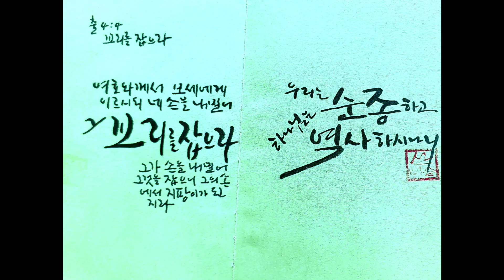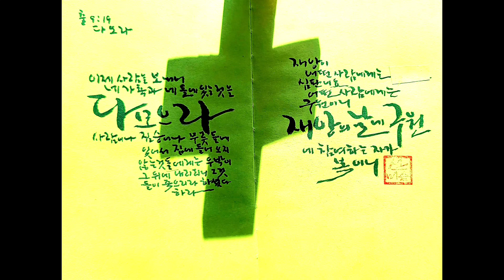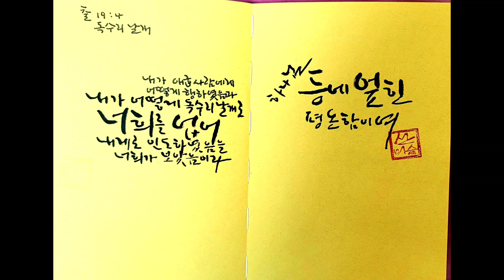성구 장별 묵상 출1장~19장 캘리그라피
출애굽기, 성경을 각 장별 요절을 묵상하여 캘리그라피로 한 자 한 자 썼습니다